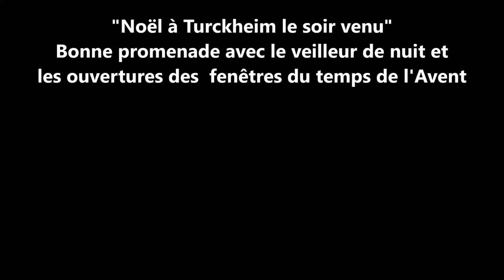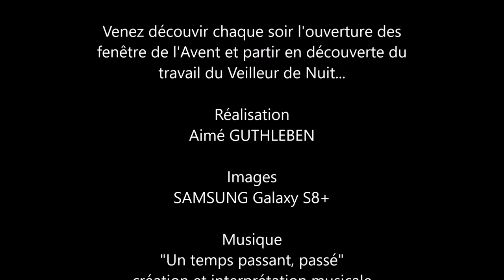Noël à Turckheim et son veilleur de nuit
"Noël à Turckheim le soir venu" est d'une douceur intense pour l'avoir vécu et vous le faire vivre, à vous toutes et tous,...
Bonne promenade avec le veilleur de nuit et
les ouvertures des  fenêtres du temps de l'Avent en cette période spécifiques ou nous nous préparons aux fêtes de Noël en y donnant un sens commun;

Venez découvir chaque soir l'ouverture des fenêtre de l'Avent et partir à la  découverte du  travail du Veilleur de Nuit...

Réalisation
Aimé GUTHLEBEN

Musique
"Un temps passant, passé"
création et interprétation musicale

Instrument
YAMAHA PSR - S 970
Style : NashvilleBallad2.T554
Voix French Musette - Strings - Violin
Multipad ; XmasLoops et NylonAccomp

Enregistrement en live
Enregistreur ZOOM Sérire R

Montage vidéo; Magix Vidéo Deluxe 2017

Décembre 2017